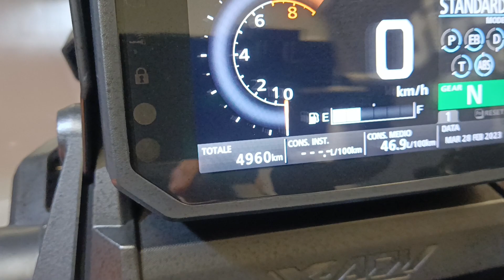Honda X-ADV 750 GRAVEL MY2021 anno 04/2021 Km 4.960 € 12.100